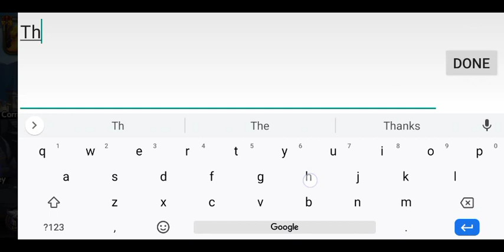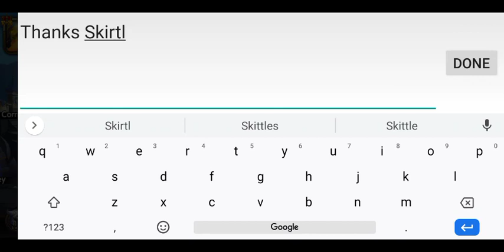LORDS WATCH: GIFT CODES